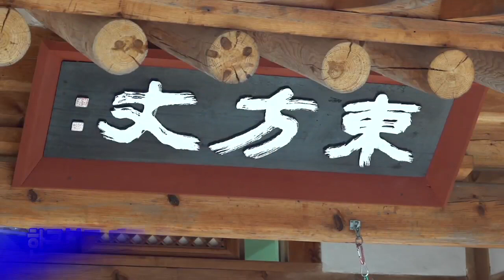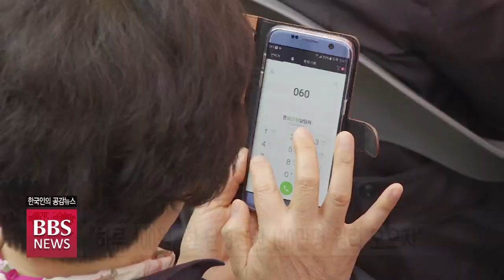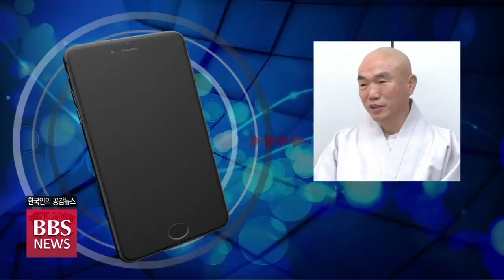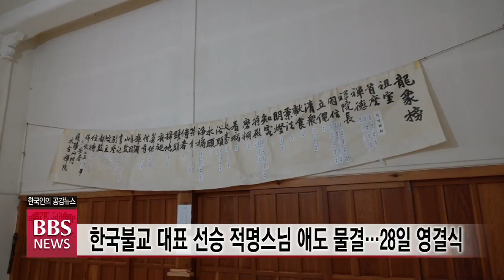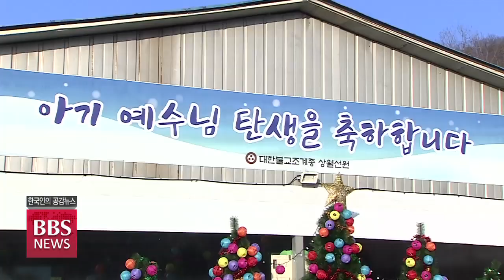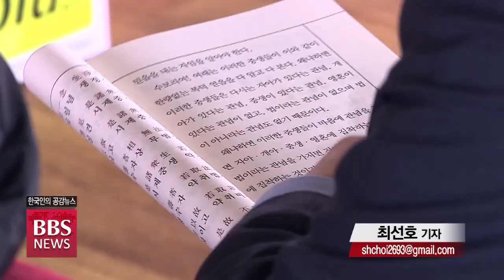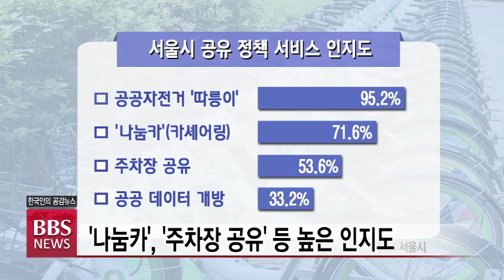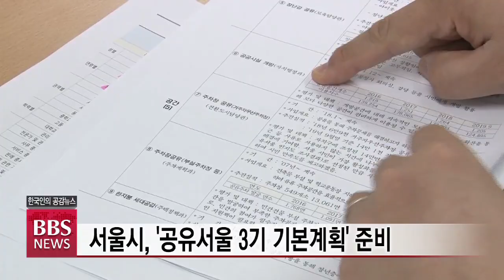2019년 12월 26일 BBS NEWS 전체영상